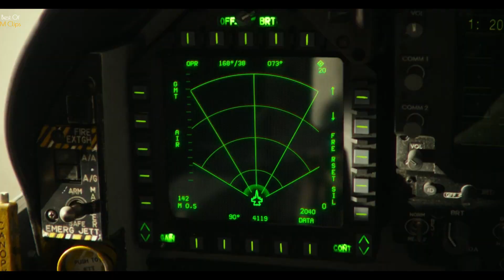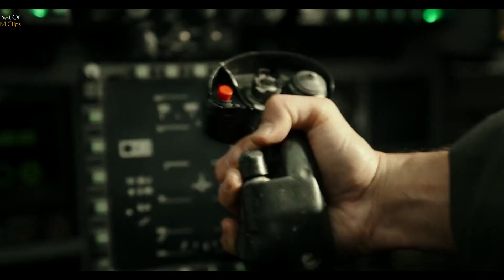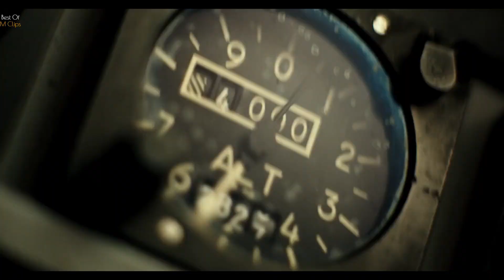Top Gun: Maverick - Sent Cocky Rookies to School back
Best of M Clips
Top Gun: Maverick - Turn it Burn
Trienes being tested